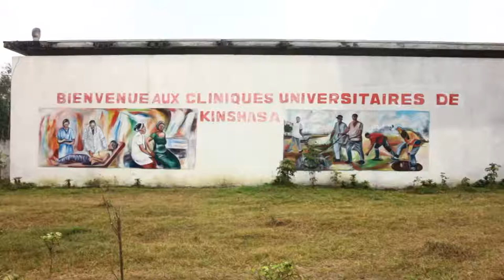DIGITAL CONGO TV REPORTAGE STANDARD BANK SEPT2020